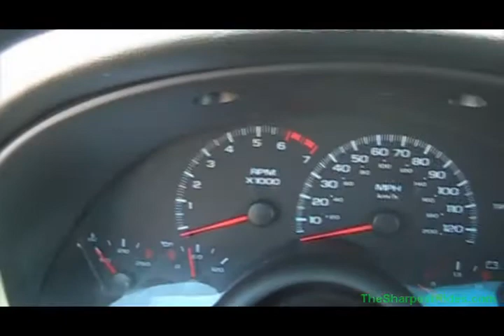2000 Chevy Camaro S3079